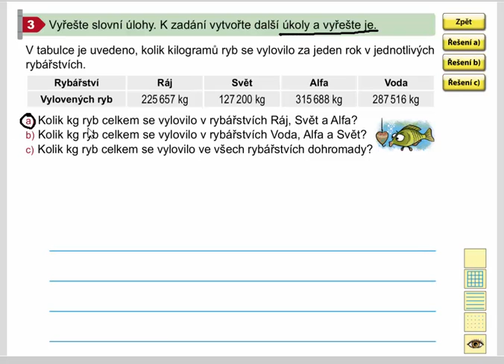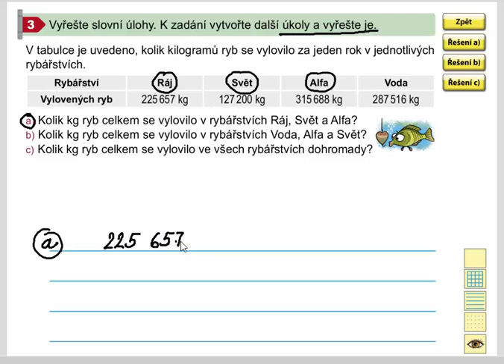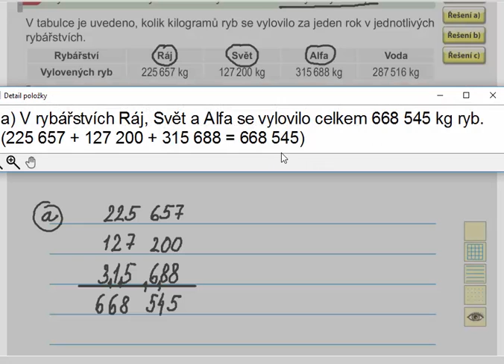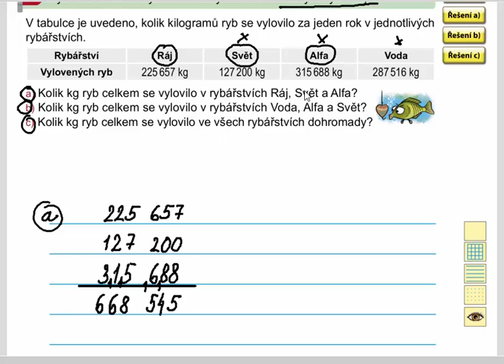Písemné sčítání více sčítanců (slovní úlohy), Mat. mat. pro 4.roč., 2. díl, str. 22, cv. 3